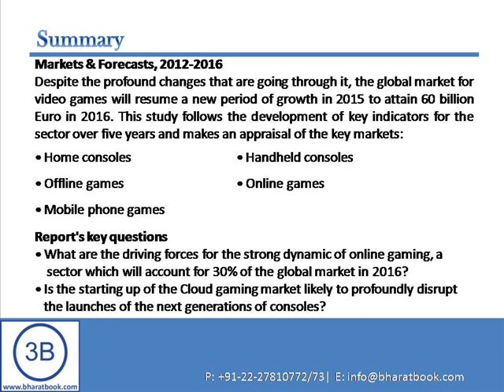Get 20% Disc. World Video Games Market - Market Research Report.